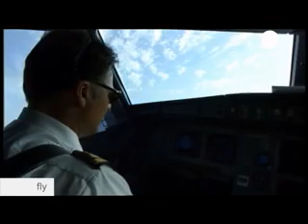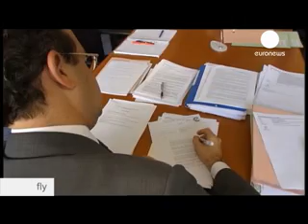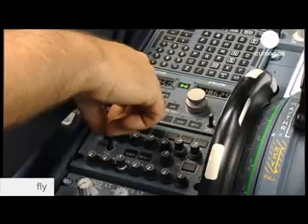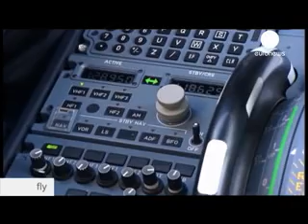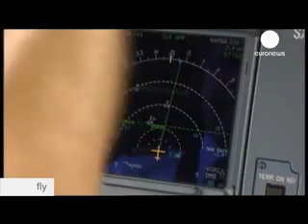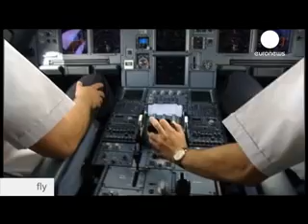Towards a Single European Sky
Moving away from national boundaries, the Single European Sky (SES) initiative is expected to bring greater efficiency, capacity and flexibility to European air traffic management by reducing airspace fragmentation, shortening flight routes and improving air navigation in various ways.

Watch the video and learn more about the benefits which can be achievied by a unified air navigation system once fully implemented and this for passengers, airlines and the environment!